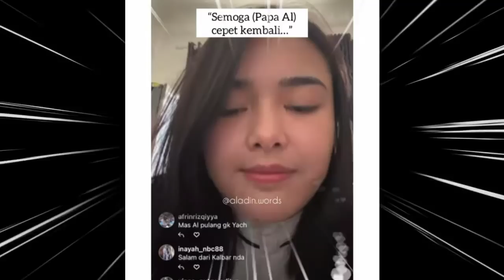Arya saloka Bungkam Video Mesra nya Dengan Amanda Manopo Diketahui Publik🙏🙏🙏👍